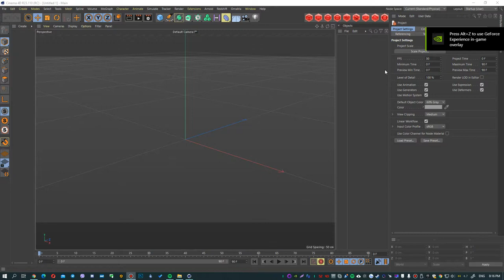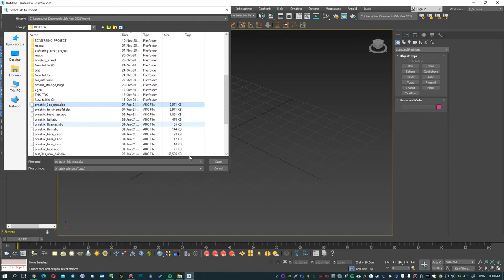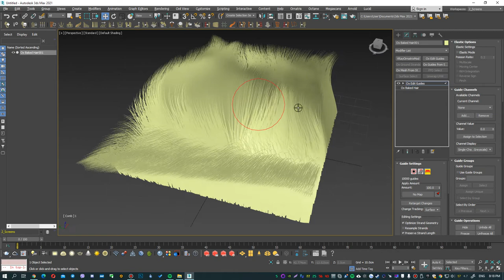Ornatrix Features #34 - Export to Ornatrix Alembic from Maya.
In this episode, I show how to export from Maya to Ornatrix Alembic, which can be used in Ornatrix 3ds Max or Cinema4d.

After that you can edit the hair, delete it with the Delete brush or add new ones with the Create brush. You can also apply different modifiers and do different manipulations, just like with normal hair.

Yes, you won't have guides anymore, but if you need them, you can add them with Adopt External Guides.

CONTENTS:

0:00 - Selecting the topmost modifier stack to select an Ornatrix object and prepare it for export.
0:03 - Exporting to Ornatrix
0:17 - For Cinema4D, Maya - Y axis. For 3ds Max - Z.
0:33 - Checking what we got in Cinema4D
1:34 - Import in 3ds Max